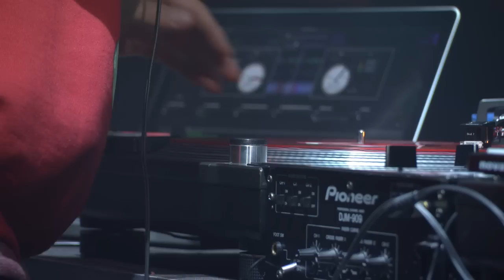Foreign Beggars @ iTunes Festival 2012 - Complete Full HD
Directly Downloaded from iTunes Festival WebSite in Full Bandwidth HD.

TRACKLIST:
none

prohibited.